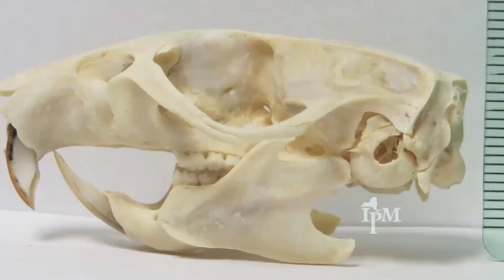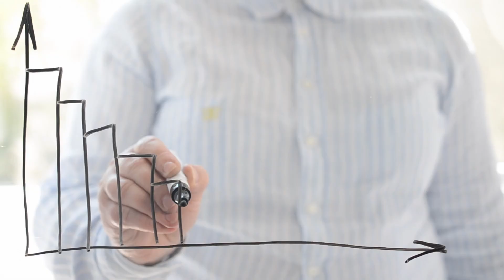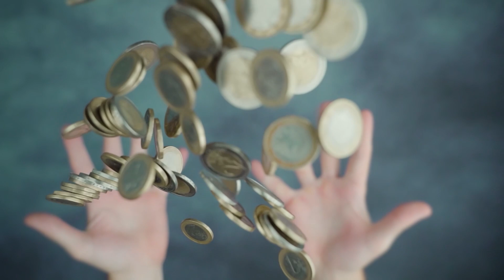Why are there RATS everywhere?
Venture into the captivating world of rats, hailed as the second most invasive species on our planet. In this enlightening video, we unravel the reasons behind the rat's notorious ranking and explore its significant impact on ecosystems worldwide. From their remarkable adaptability to their rapid reproduction rates, we delve deep into the factors that contribute to their global dominance. This video is a must-watch for nature enthusiasts, environmentalists, or anyone with a thirst for unique knowledge. Our storytelling approach shines a new light on these often misunderstood creatures, providing a balanced view of their role in our world.

Let's embark on this exploration of one of nature's most successful invaders: the rat!